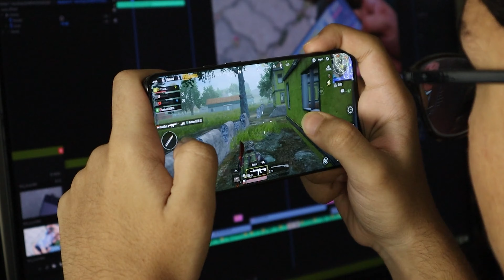ये है बेस्ट सेटिंग 🔥 Redmi 12 5g Gaming Review and Test 😲😲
In this video I explained about the Detailed Best Gaming Settings of the Redmi 12 5g. Here I described detailed gaming settings of BGMI, Call of duty, Free fire etc.
Dosto Redmi 12 5g ke andar Hame Snapdragon 8 Gen2 processor diya gaya hai. Ab ye processor ekdam latest 5G processor hai, or ji han ye ek gaming processor bhi hai jo Redmi 12 5g ke andar lagaya gaya hai. To ji han bilkul aap high end games Redmi 12 5g ke andar khel paoge, isame koi shak nahi hai.
Redmi 12 5g Call of Duty Gaming Review/ Test Details :-
Dosto Redmi 12 5g pro 5g ke andar kya aapk call of duty khel sakate hai ? ji han aap aramse Redmi 12 5g ke andar call of duty khel paoge. High settings ke upar call of duty Redmi 12 5g andar aramse khel paoge. Agar mai recommended settings ki bat karu to grafics:- Graphics quality medium or Frame rate =high pe set karake kheloge to ekdam sahi game chalega.
Redmi 12 5g PUBG/BGMI Gaming Review/ Test Details :-
Redmi 12 5g me agar aap BGMI/PUBG ki settings= Graphics HD pe or Frame rate= High pe kheloge to accha chalega, Par agar aap Graphics=Smooth pe or Frame rate Ultra par set krake Bgmi/ Pubg kheloge to game ekdam smooth chalega.
Redmi 12 5g Free Fire Gaming Review/ Test Details :-
Free fire har koi khelta hai or aap Redmi 12 5g ke andar free fire game khelna chahogehi muze pata hai. Redmi 12 5g Free Fire ke liye ekdam best phone hai or budget section me ye best option hai. Redmi 12 5g ke anadar Free fire aap maximum settings pe khel sakate hai aapko koi dikkat nahi hogi. Par agar aap Free Fire medium settings pe Redmi 12 5g me kheloge to or bhi smooth ye game chalega.
Redmi 12 5g Asphalt 9 Racing Game Review/ Test Details :-
Redmi 12 5g me aap Asphalt 9 chalega ki nahi kyu he high grapfhics settings ke sath aane wala game hai. Kai log Racing ke liye Asphalt 9 khelate hai to Redmi 12 5g apane tagade processor ke wajahase is game ko ekdam high settings pe aramse khel paoge. Yaha aapko best Graphics or vibrant colors ka alag maja aayega.
Redmi 12 5g Subway Surfer Gaming Review/ Test Details :-
Redmi 12 5g me subway surfer ekdam smooth chalega. Aap chahe yaha high settings ke upar apana gameplay set karo aapko Gaming me koi bhi lag dekhaneko nahi milega.
Redmi 12 5g Real Cricket 22 Gaming Review and Test Details :-
Redmi 12 5g me aag Real Cricket 22 ki settings Grafics:- Ultra or FPS:- HIGH, pe kheloge to chal j
ayega. Par settings thodi kam karoge to real cricket 22 or bhi smooth chalega.
Dosto upar bataye gaye Recommended settings ke sath agar aap Redmi 12 5g ke andar kheloge to Redmi 12 5g ke andar aapaka gameplay emdam smooth chalega, in gaming settings ke sath Redmi 12 5g ke andar aapko koi bhi glitch, bug, ya fir frame rate lag dekhaneko nahi milega, Thanks.